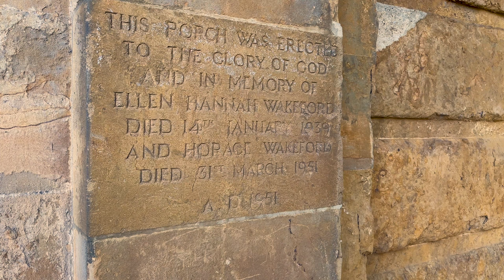Daventry - a beautiful village in the Heart of England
Find out what is Daventry famous for, its top places to visit and history it hides